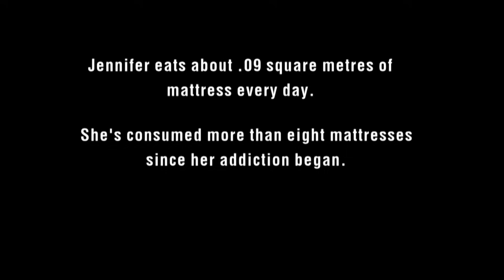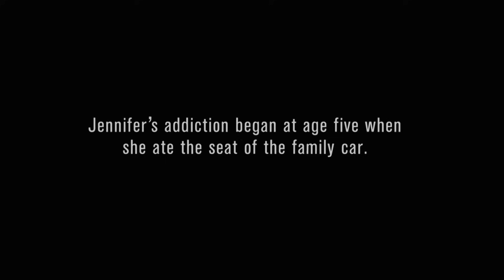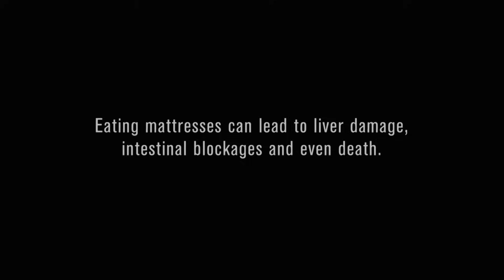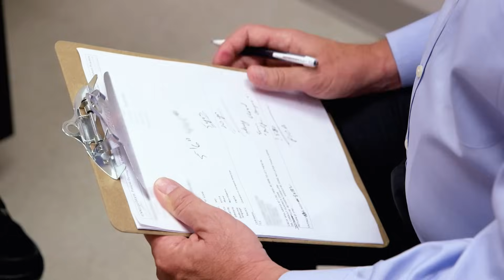Jennifer's Mattress Eating Addiction Is Causing Serious Health Issues | My Strange Addiction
Jennifer has been eating mattresses for the last 20 years, and has consumed over 8 mattresses since her addiction began. She finally visits a doctor to find out what damage her strange eating habit has caused.